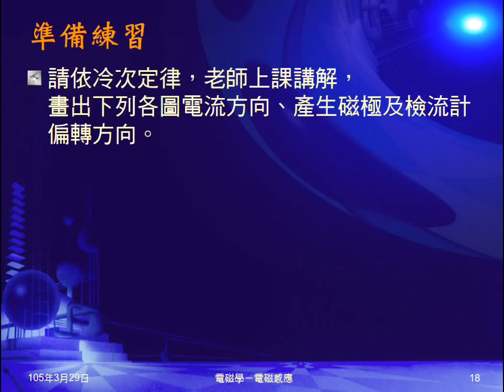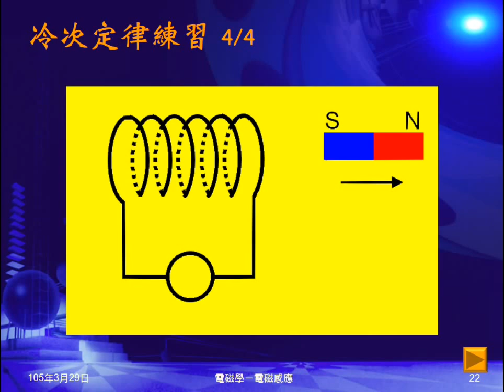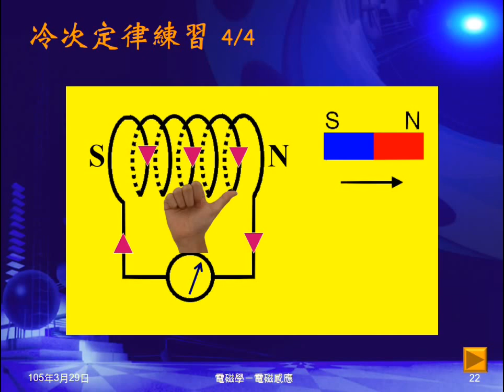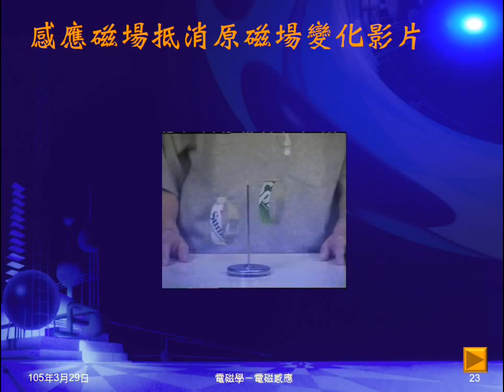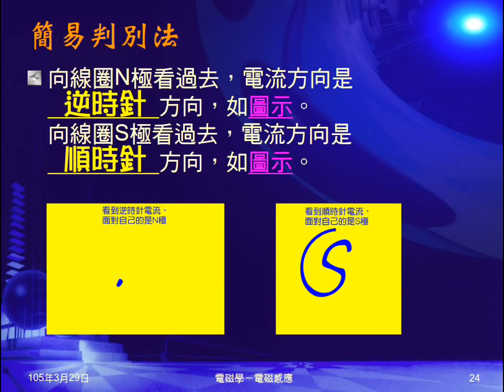104學年國三理化＿磁與電磁學33：冷次定律練習；簡易判別法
圖示練習依冷次定律判斷電流方向，檢流計偏轉方向。播放感應磁場抵消原磁場變化影片。複習簡易判斷磁極與電流方向方法。